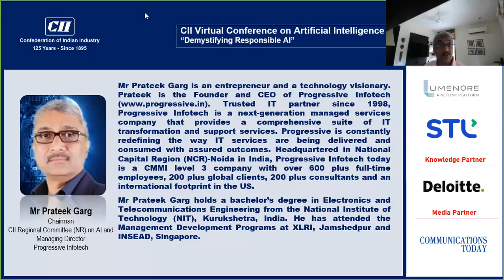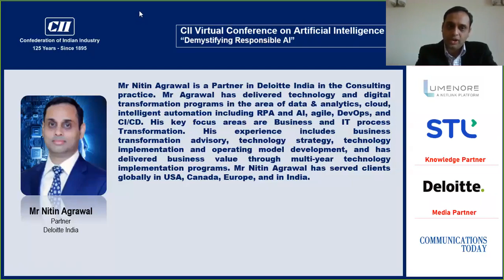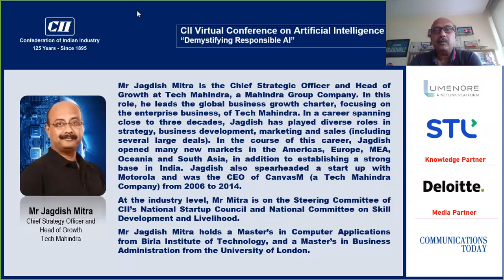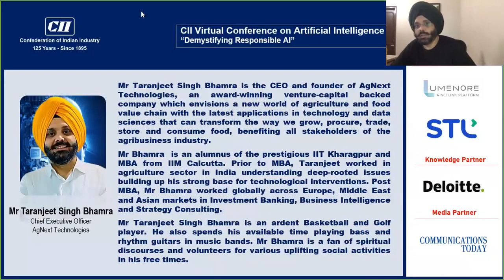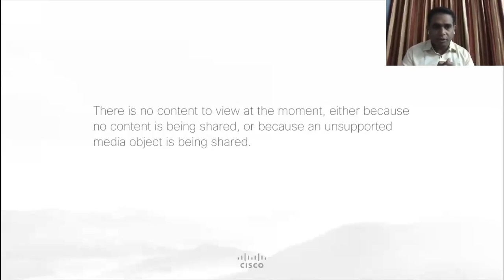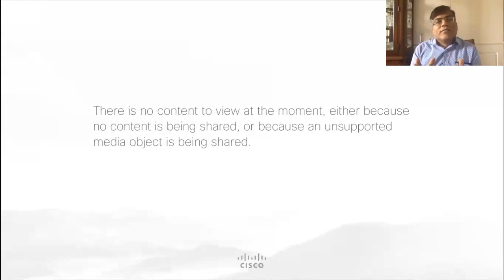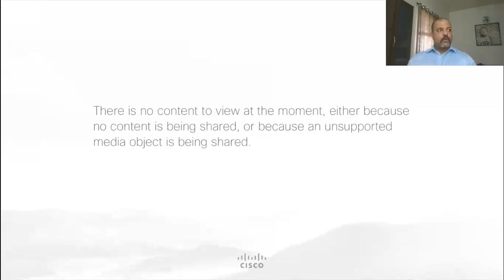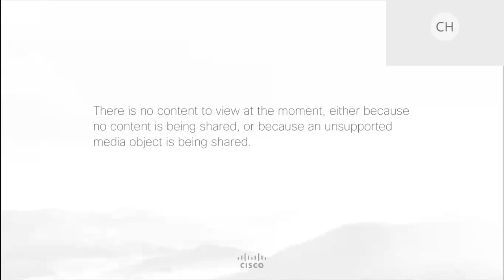CII Conference on Artificial Intelligence